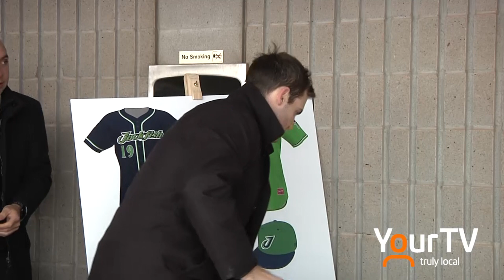Welland Jackfish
When the Intercounty Baseball League begins its 101st season in May it will do so with a team from Niagara. Mike Balsom reports on the birth of the Welland Jackfish.